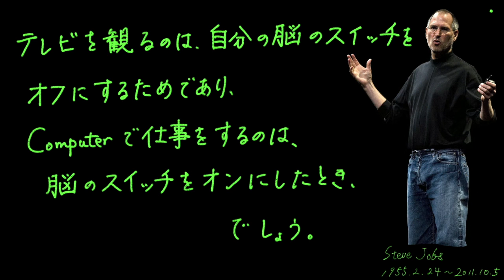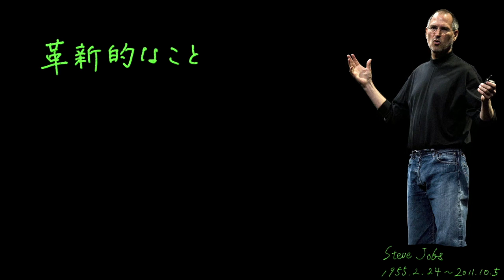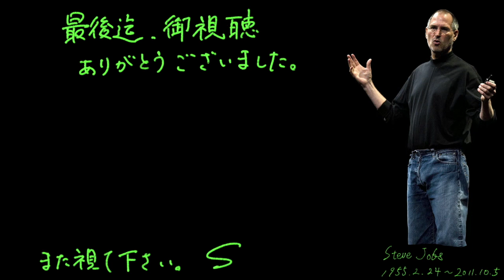【iPhone産みの親】スティーブ・ジョブズ 名言集【アップル創業経営者】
iPhone産みの親であるスティーブジョブズ氏の名言を集めました。多くの皆さんがiPhoneの恩恵に思います。アップルの新商品発表となると、世の中も話題にし、その影響力は大きいものがあります。経営やイノベーションの話になると、今だに、スティーブ・ジョブズ氏の名前が挙がるほど、そのポジションを確立しています。そんなジョブズ氏の名言から、人生のヒントを学びましょう！